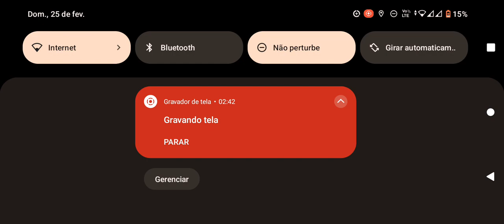Miguel Gomes shorts visualizar games frifire visualizar